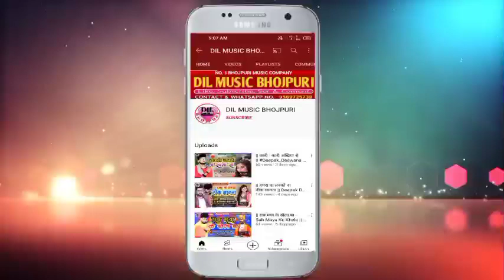|| लागा के दिल तहरा से हम बरी गलती कईनी || Deepak Deewana का दर्द भरा गीत New Bhojpuri Sad Song 2022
2022 का बेवफाई सैड सॉन्ग

► ALBUM :- लागा के दिल तहरा से हम बरी गलती कईनी
► SONG :- Laga Ke Dil Tahara Se Ham Bari Galati Kaini
► LYRICS :- Khiru Dehati
► MUSIC DIRECTOR :- DJ Prince Babu
► PRODUCER :- Imran Bhai Sunni (Company Owner)
कम्पनी मैनेजर :- इरफान दबंग (पारसा) , प्रिन्स चौरसिया (दिल्ली)